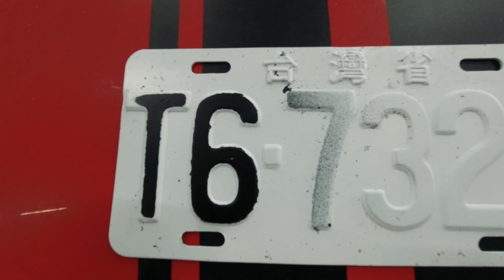【科P傳教室】EP8 大牌怎麼玩最好玩?真的可以這樣噴嗎?